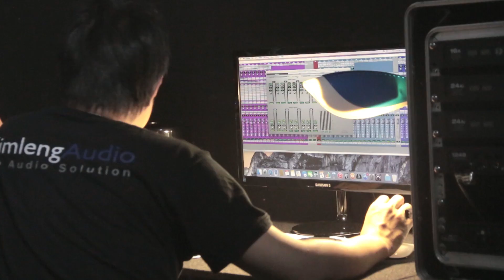ฮัลโหล CONCERT INSIDE : Cocktail The Heartless Live 03/01/59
รายการฮัลโหล CONCERT INSIDE เป็นรายการที่จะพาไปสัมผัสเรื่องราวเบื้องหลังของคนเบื้องหน้าที่ไม่มีใครรู้!
ติดตามได้ทุกวันอาทิตย์ 15.00 น. ทางช่อง one หมายเลข 31
และทางช่อง FAN MUSIC 20.00 น.